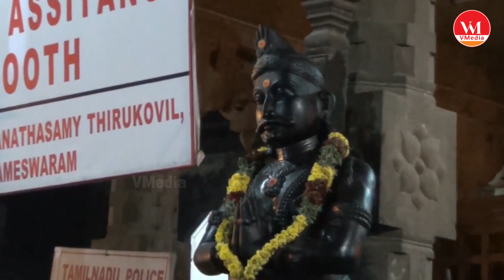Rameswaram Temple Mystery | రామేశ్వరం లో ఆశక్తికర విశేషాలు | VMedia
అద్భుతాల రామేశ్వరం RameshwaramTemple Tourist Places
రామేశ్వరం లో ఆశక్తికర విశేషాలు | Rameshwaram Tour Full Details | Telugu Travel Guide |
Vedadya Media (VMedia) is based on Telugu channel (Telangana & Andhra Pradesh). Mostly Focus on Travel and Information, People, Culture, Entertainment...